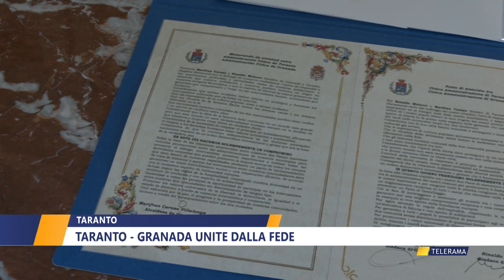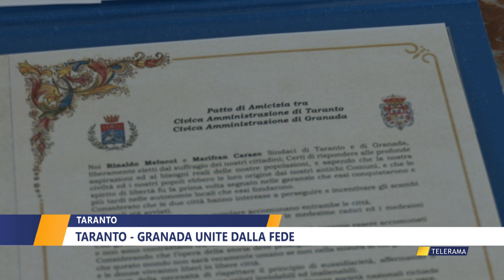TARANTO, "TARANTO - GRANADA" UNITE DALLA FEDE di NICLA PASTORE